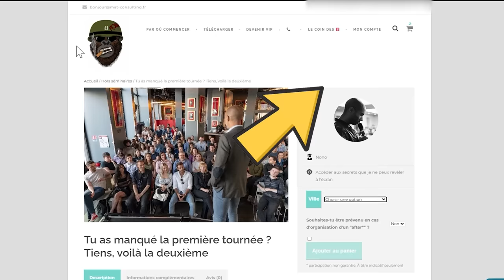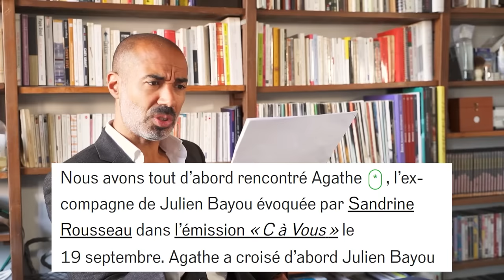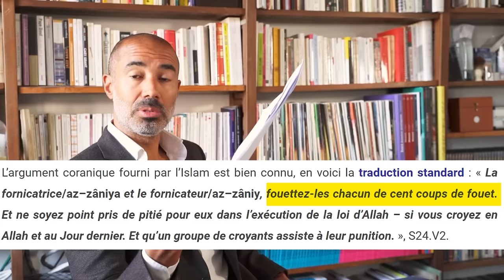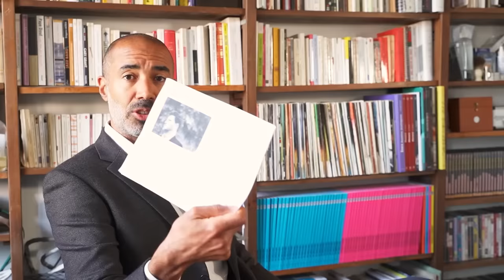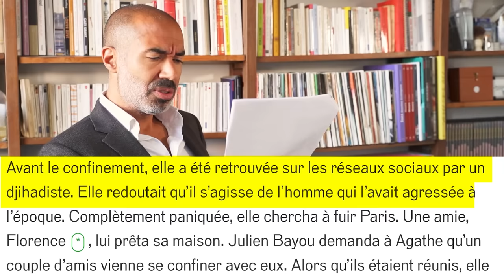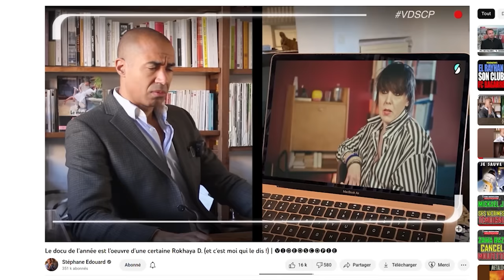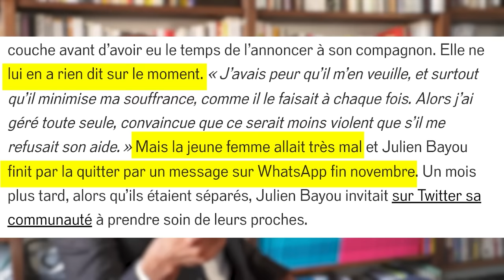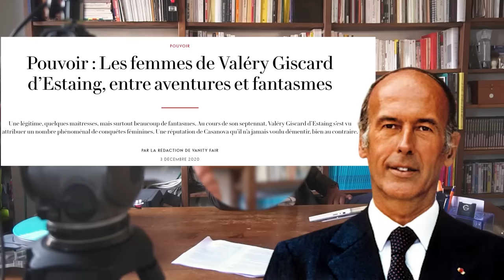Ce député à l'air inoffensif cachait un gigantesque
Ce mois-ci c'est le député EELV JulienBayou qui se retrouve dans la tourmente ; à l'origine, une polémique au sujet de prétendues vi0lences psychologiques. Une brève lecture va vous convaincre que ce jeune élu s'avère... un giga CHAD et qu'elles l'ont surtout très mauvaises de s'être faites prendre à leur propre jeu de l'hypergamie.

00:00 Résumé
00:59 Ma tournée
04:53 El famoso "TS"
07:08 Les femmes sont le but et le butin du politique
09:53 Qui, mais qui vote EELV ?
14:23 L'absence d'empathie devient un crime
16:40 Ben barre-toi si t'es pas contente
23:30 Il avait une dette
27:10 Je suis passé à côté d'une carrière de giga chad